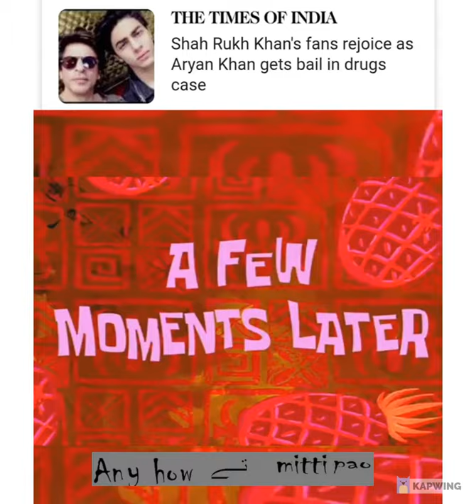Khan Walks Out Of Jail meme verison